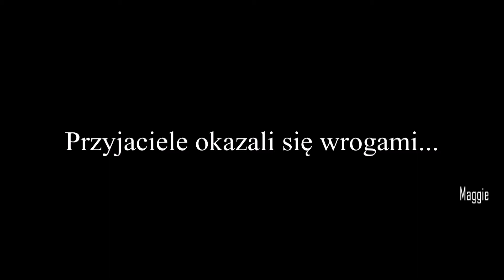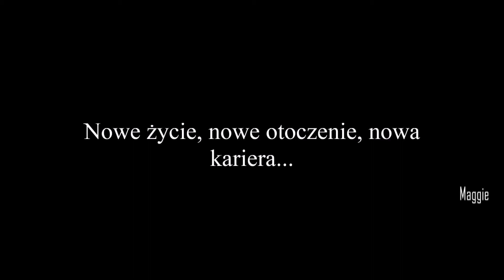I'll Show You || Trailer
Muzyka: Ciara - Paint It, Black